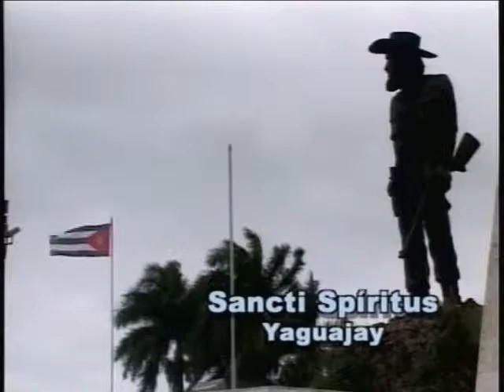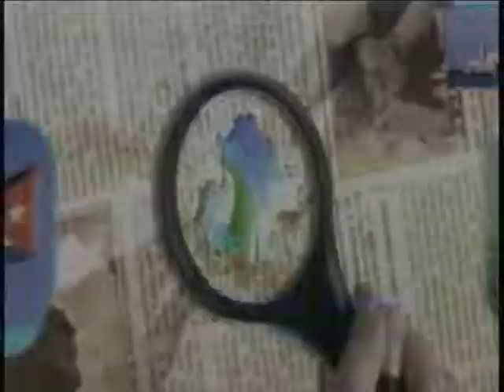CUBA QUE LINDA ES Yaguajay.